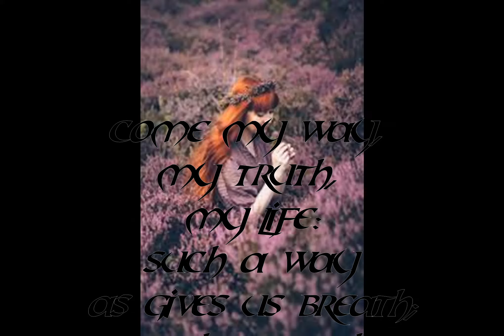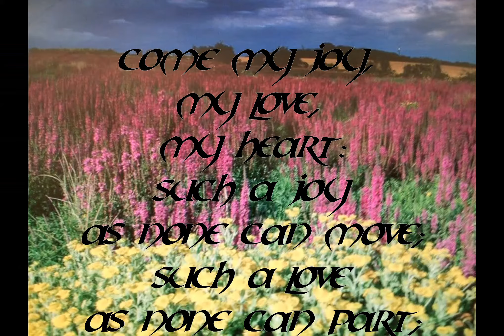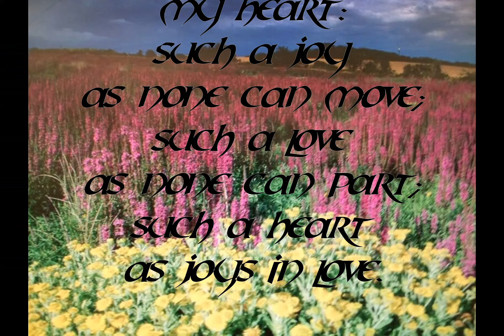"Come My Way" by Vaughan Williams. Arrangment by Ildar Khannanov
Musique en image series
Come My Way
Words: George Herbert
Composer: Ralph Vaughan Williams
Arrangement and reharmonization: Ildar Khannanov
Performers: Joint Virtual Choir of St. Mary Magdalene and St. Luke's Episcopal Churches, Maryland
Garritan VST / SoundTrap
Baltimore, 2020.